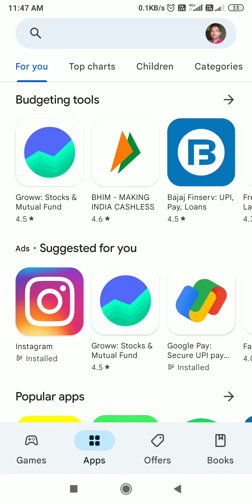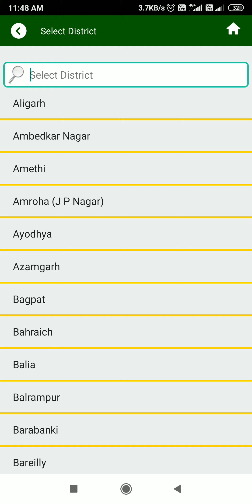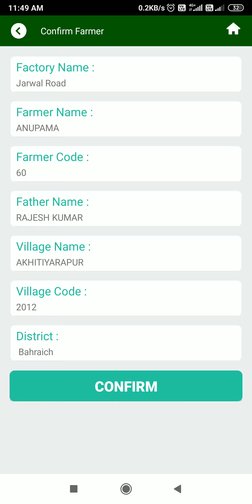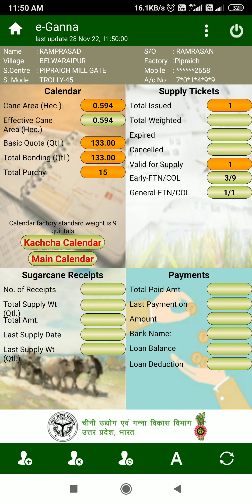ganna parchi kaise dekhen | e ganna app kaise download karen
गन्ना पर्ची बिना एप के माध्यम से ऐसे देंखें-

Ganna App ese karen download
e-Ganna App ese karen download
ganna purchase ese denge ghar baithe apne mobile pr